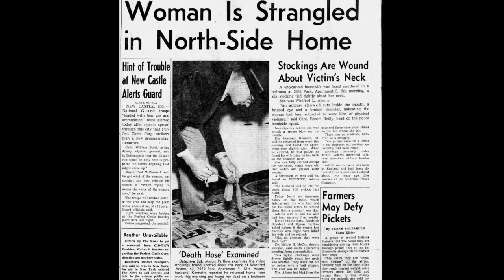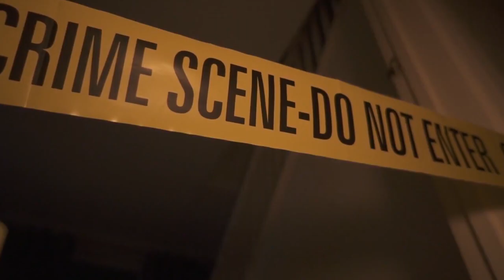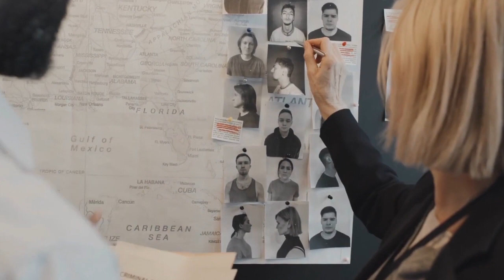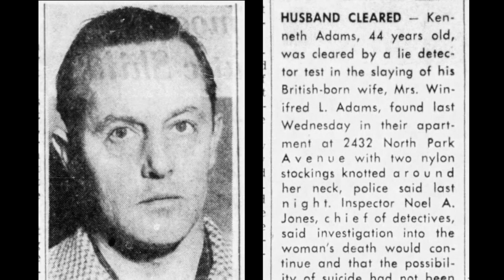Cold Case: Silent Murder or Suicide (The Case of Winifred Adams)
The Case of Winifred Adams
Story by: TheBonesOfAutumn